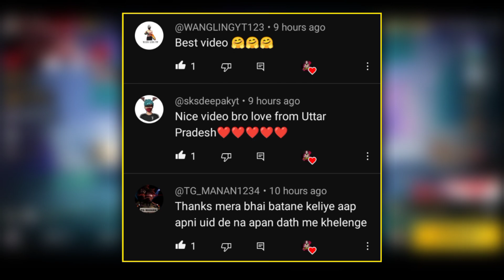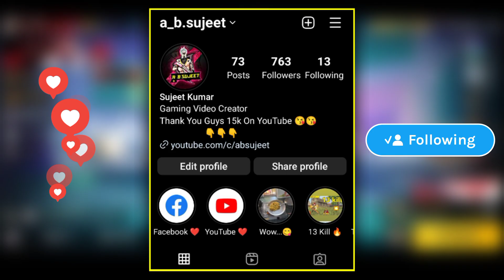Indonesia Server Buddy Mart Store Update Confirm 😲 || Garena Free Fire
MY INFO. 😎

🔆 Coming soon.